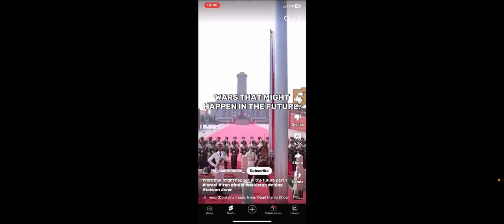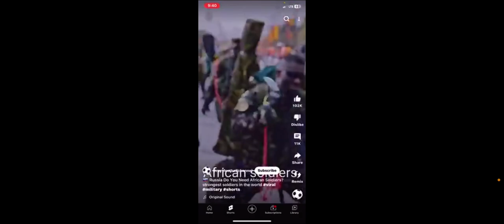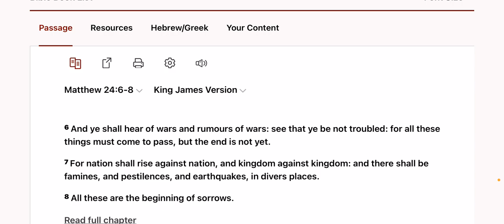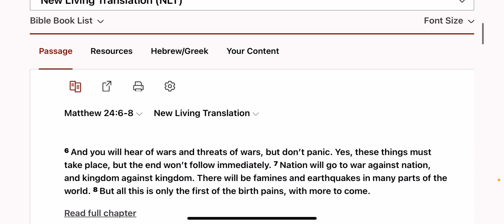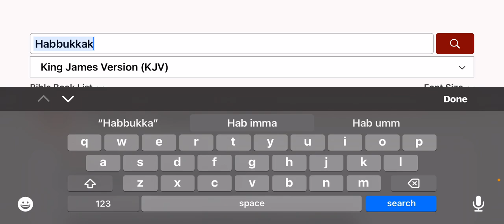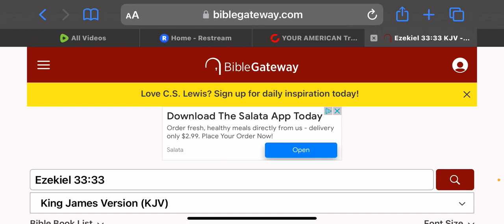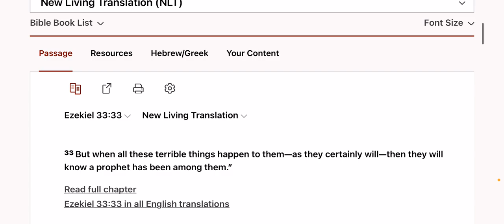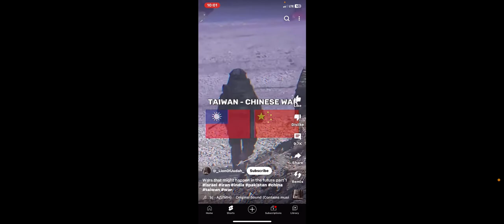ww3 World War 3 Will Happen in This Lifetime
‎𐤉𐤄𐤅𐤄 = YAHAWAH
‎𐤉𐤄𐤅𐤔𐤏 = YAHAWASHI

• Ha = The
• QaDash = Holy
• RAWCHAA = Spirit

Espanol/Spanish